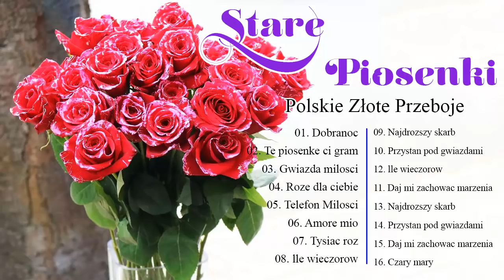Najpopularniejsze Muzyka Dla Wszystkich - Stare Złote Przeboje Polskie Lata 80 i 90 Vol 6